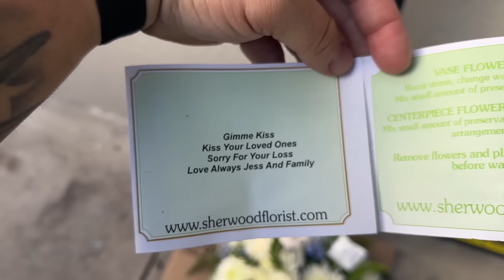The Cops Had No Choice!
Send a Walmart gift card to help my niece and family: all gift cards will 100% go to diapers, wipes, baby formulas or necessities etc. Thank you in advance.